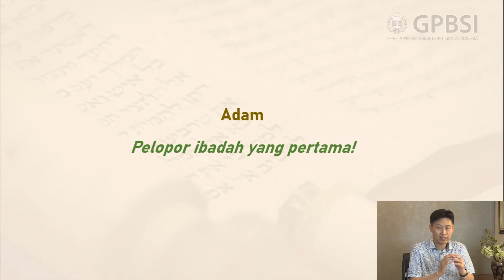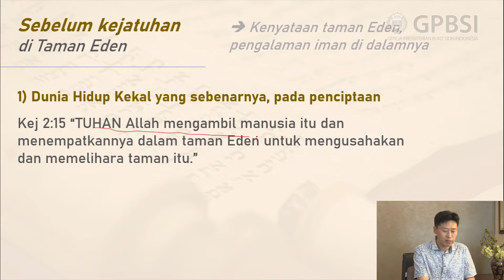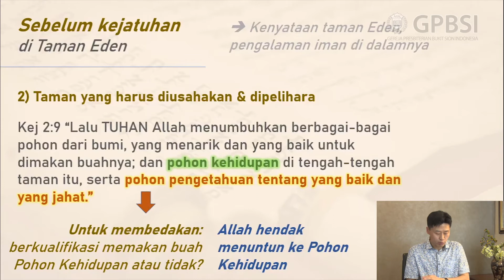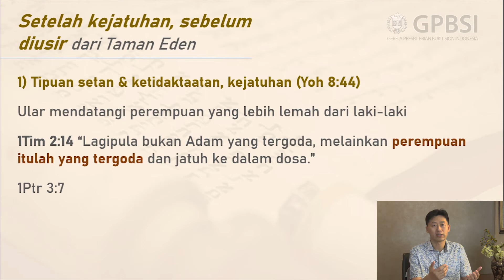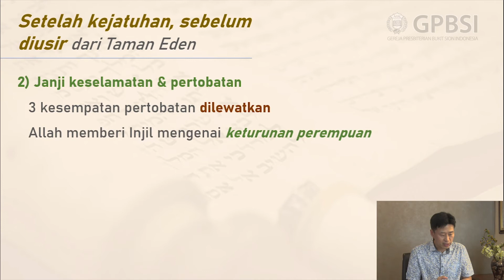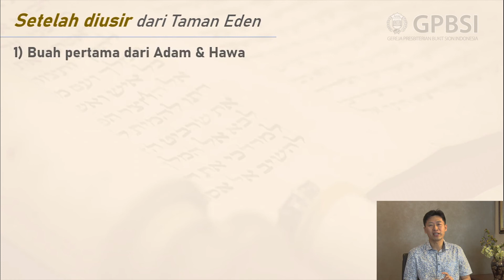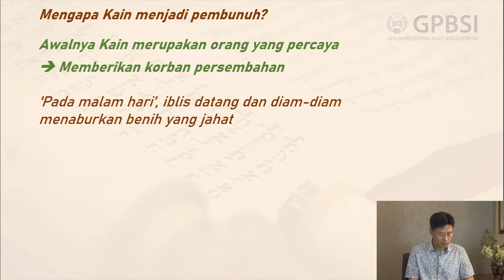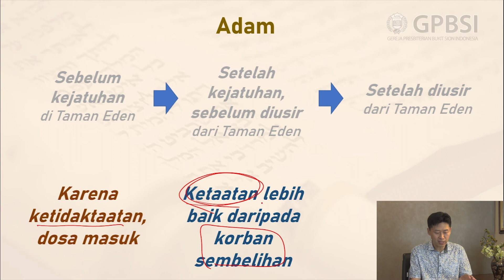[GPBSI] 나와 성경의 족보 (3) 아담의 생애 3시기 - 윤두희 목사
[Gereja Presbiterian Bukit Sion Indonesia] 구속사 시리즈 온라인 특강 (1권) - 2021년 7월 30일
제목 : 나와 성경의 족보 (3) - 아담의 생애 3시기
설교 : 윤두희 목사

온라인 예배 시간 안내
주일예배 : 1부 - 오전 10시 40분 | 2부 - 오후 2시
수요예배 : 오후 7시 30분
새벽예배 (첫째 토) : 오전 4시 45분

온라인 성경 공부 시간 안내 :
월요일: 오전 10시 (격주)
금요일: 오전 10시 (매주)

온라인 헌금안내:
CIMB Niaga

자카르타 시온산 교회 온라인 예배 (실황 방송)
시온산교회 성경공부 온라인예배 말씀 구속사시리즈[Gereja Presbiterian Bukit Sion Indonesia] 구속사 시리즈 온라인 특강 (3권) - 2020년 11월 20일
제목 : 므후야엘, 멸절 위기에 놓인 인생 (창 4:18)
설교 : 윤두희 목사

주일예배 : 1부 - 오전 10시 45분 | 2부 - 오후 2시

월요일: 오전 10시
목요일: 오전 10시
금요일: 오전 10시

다른 언어를 제공 :
인니어 (BAHASA INDONESIA)

영어 (ENGLISH)

온라인 헌금안내:
CIMB Niaga